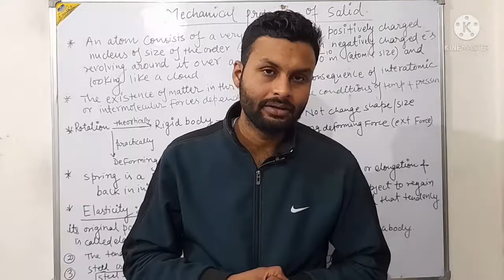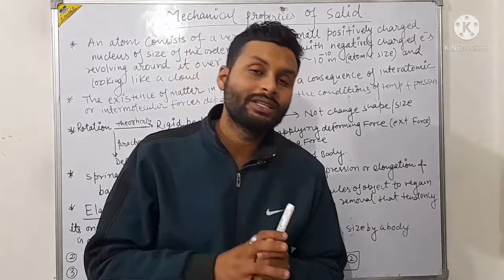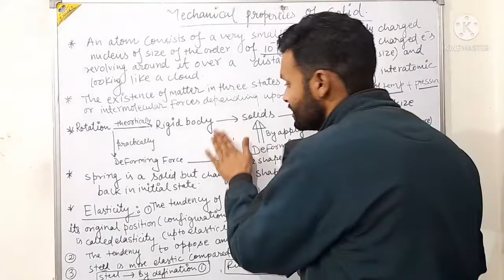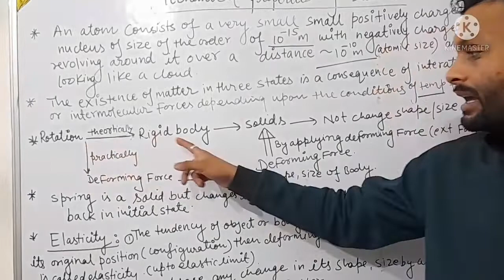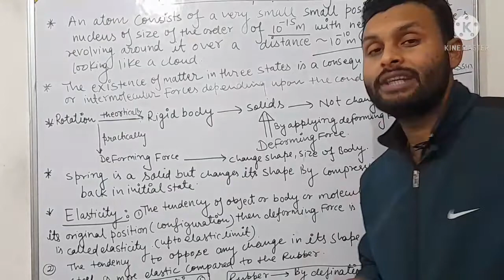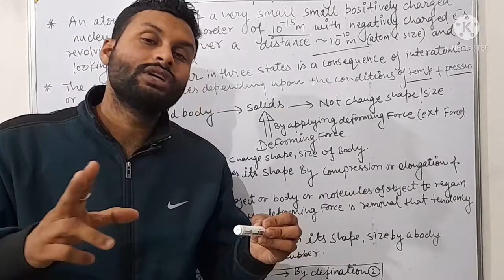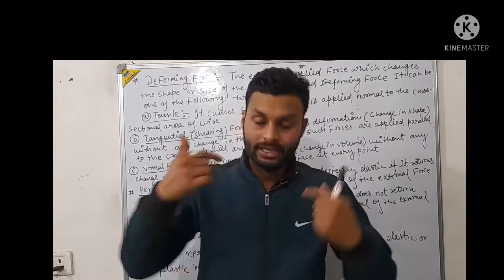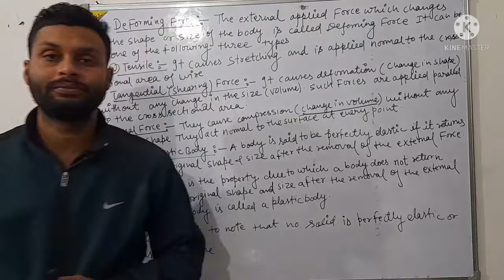Mechanical properties of solid, part- 01(XI- Physics)By-Asheesh Sir